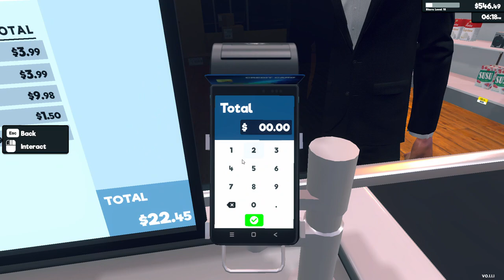Supermarket Simulator - part 6